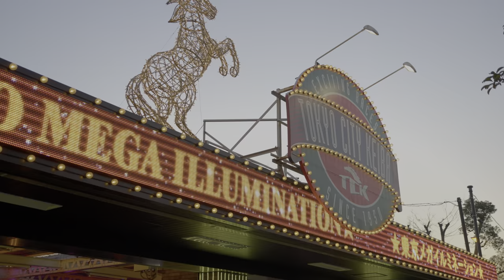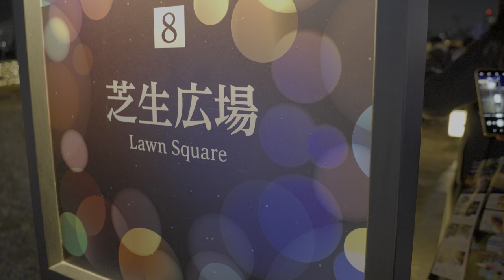Sony a6700 vlog | 4K HDR | A Weekend Escape to Tokyo City Keiba: Tokyo Mega Illuminatton